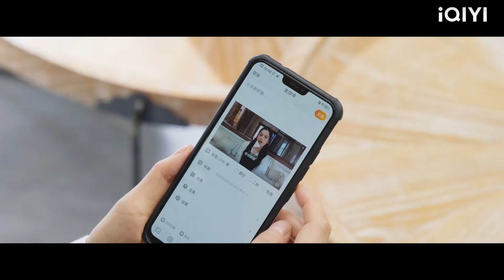สาวเจ้าเล่ห์ใส่ร้ายนักดับเพลิง ดาราสาว โพสต์วิดีโอช่วยแฟนหนุ่มชี้แจง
【รักเกินต้าน ประธานจอมหยิ่ง】
TCHGZZL